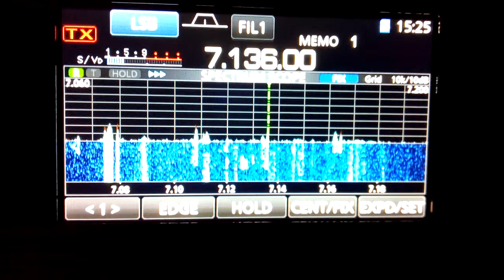40m Special Call TM49OTAN 5 1 19 @ 1524 UTC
TM49OTAN Celabrating the foundation of the North Atlantic Treaty Organization (NATO)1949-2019 LYON France, received In Manchester England Loc IO83tl  using Icom IC-7300 Antenna Wellbrook ALA1530LN Active Loop (Indoors) Thanks For Watching 73 & 44 Jeff MA3112SWL
Further Information